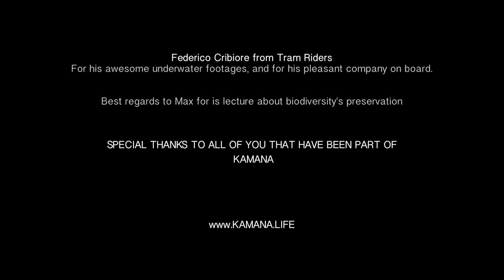Solaris 72 Kamana - Indonesia HD